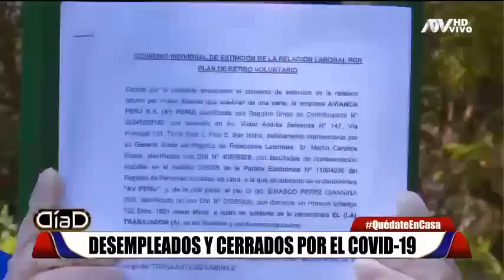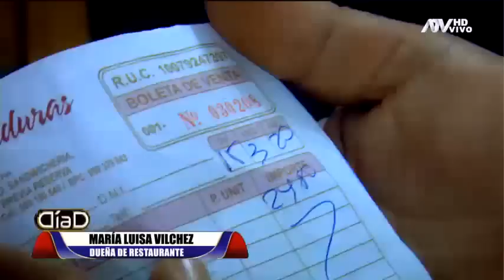Desempleados por el coronavirus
Empresas que tienen entre uno y diez trabajadores han sido fuertemente afectadas por la crisis económica del sistema actual ante la alarma del coronavirus. Miles de personas en el país han tenido que vérselas con el desempleo. Día D recoge el testimonio de una mujer que señala que el gobierno la esta´ria condenando a la quiebra. Más de 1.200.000 personas dejaron de trabajar en Lima, cifra nunca antes registrada.